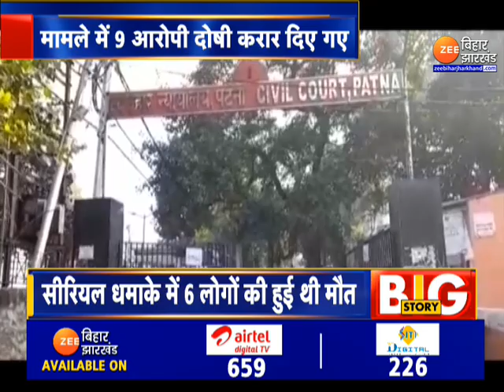गांधी मैदान ब्लास्ट केस में आज फैसले का दिन | NIA | Bomb Blast | Modi Hunkar Rally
Today is the day of judgment in the Gandhi Maidan blast case. NIA | Bomb Blast | Modi Hunkar Rally

पटना गांधी मैदान सीरियल बम ब्लास्ट मामले में आज अहम दिन है. इस मामले में आज दोषियों को फैसला सुनाया जाएगा. गांधी मैदान और पटना रेलवे स्टेशन पर 2013 में सीरियल ब्लास्ट हुआ था. इस ब्लास्ट में 6 लोगों की मौत हो गयी थी जबकि 85 लोग जख्मी हुए थे. एनआईए कोर्ट ने इस मामले के 10 में से 9 आरोपियों को दोषी करार दिया है जबकि एक को सबूत के अभाव में बरी कर दिया गया. कोर्ट ने जिन आरोपियों को दोषी करार दिया है उनमें हैदर अली, नोमान अंसारी, मुजीब उल्लाह अंसारी, इम्तियाज आलम, अहमद हुसैन, फिरोज असलम, इम्तियाज अंसारी, इफ्तेखार आलम और अगर उद्दीन कुरैशी शामिल है. मोहम्मद फखरुद्दीन को सबूतों की कमी के आधार पर इस मामले से बरी कर दिया गया, मामले में आठ वर्ष बाद आज सजा का ऐलान होगा.